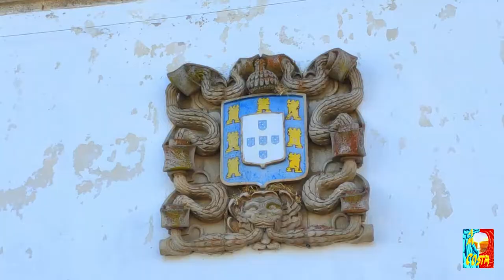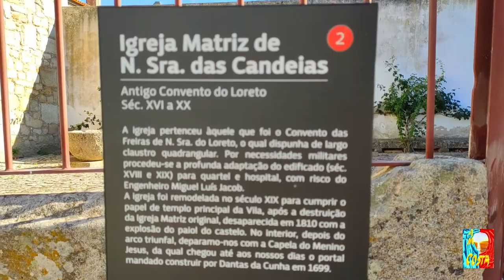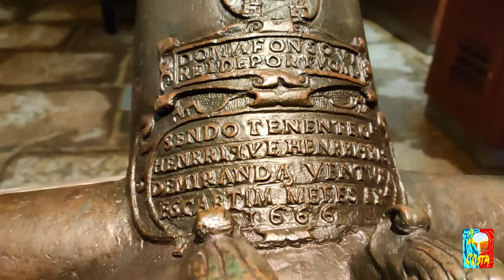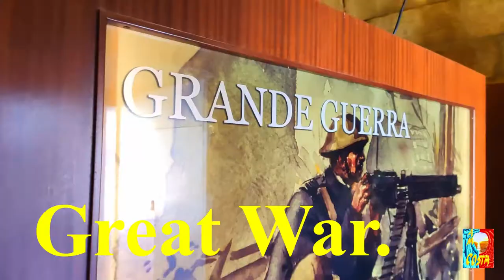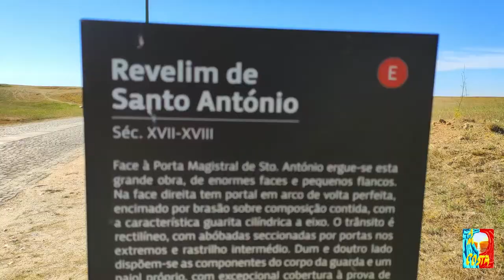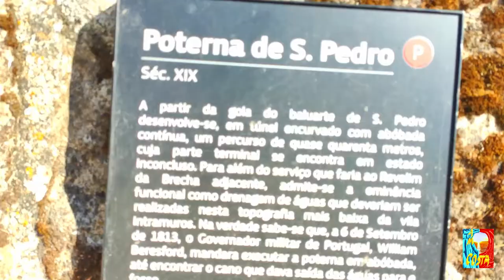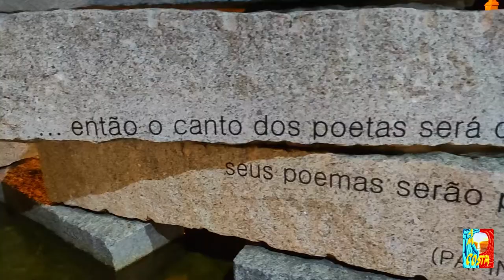🇵🇹 Almeida... Weapons Museum...Star fortified.. Aerial view .... Museu de Armas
Vila de Almeida A Portuguese village belonging to Guarda district, in Beira Alta province, Centro region and Beira Interior Norte sub-region .
ALMEIDA It is known for its fortress, with its twelve-pointed star shape, it is one of the most spectacular examples of European defensive systems in the 17th century.
      This remarkable fort was built in the 19th century. XVII-XVIII, around a medieval castle, in a very important place as a strategic defense point of the region
This municipality is believed to have been populated since the Paleolithic period, such as the vestiges found also as in other municipalities in this district were under Roman and Arab influence. It was conquered by D. Sancho I in 1190. D. Dinis assigned it a charter in 1296, which was to be confirmed by D. Manuel I.
      Land of great battles.
What is considered one of the toughest battles between the Portuguese army and Napoleon's troops. The confrontation took place in July 1810 and became known as the ‘Cerco de Almeida’.
    Inside the fortification, it is worth visiting the harmonious set of houses, and numerous religious and civil buildings spread over narrow streets that preserve the atmosphere of other times.
     The Almeida Historical-Military Museum is located in the old casemates, underground galleries dating from the 19th century. XVIII, which were built for the purpose of military defense and which consist of twenty rooms and corridors. Composed of (replicas and original pieces) arranged by the following themes: The Origins (from Neolithic to Roman), Middle Ages (from the Arab presence to the 15th / 16th century); Restoration Wars (17th century); Seven Years' War (18th century); Peninsular Wars and Liberal Struggles (19th century); World War I (20th century). Almeida village is part of the Portuguese Historical Village Network.

             Flight authorization No. AAN 89718/2020.

Vila de Almeida. Uma vila Portuguesa pertencente ao distrito da Guarda, na província da Beira Alta, região do Centro e sub-região da Beira Interior Norte.
ALMEIDA É conhecida pela sua fortaleza, com a sua forma de estrela de doze pontas, constitui um dos mais espectaculares exemplares europeus dos sistemas defensivos abaluartados do século XVII.
      Esta notável praça-forte foi edificada nos sécs. XVII-XVIII, em redor de um castelo medieval, num local importantíssimo como ponto de defesa estratégico da região
Crê-se que este concelho seja povoado desde o paleolítico, tal os vestígios encontrados também como noutros concelhos deste distrito esteve sob influência romana e árabe. Foi conquistada por D. Sancho I em 1190. D. Dinis atribuiu-lhe foral em 1296, que viria a ser confirmado por D. Manuel I.
      Terra de grande batalhas.
Aquela que é considerada uma das batalhas mais duras entre o exército Português e as tropas de Napoleão. O confronto sucedeu em Julho de 1810 e ficou conhecido como o ‘Cerco de Almeida’.
    No interior da fortificação, vale a pena visitar o conjunto harmonioso do casario, e numerosos edifícios religiosos e civis espalhados por ruas estreitas que conservam a atmosfera de outros tempos.
     O Museu Histórico-Militar de Almeida encontra-se nas antigas Casamatas, galerias subterrâneas datadas do séc. XVIII, que foram construídas para efeitos de defesa militar e que são compostas por vinte salas e corredores. Compostos por (réplicas e peças originais) disposto pelos seguintes temas: As Origens (do Neolítico ao Romano), Idade Média (da presença árabe ao século XV/XVI); Guerras da Restauração (século XVII); Guerra dos Sete Anos (século XVIII); Guerras Peninsulares e Lutas Liberais (século XIX); I Guerra Mundial (século XX). A vila de Almeida faz parte da Rede das Aldeias Históricas de Portugal.

         Autorização de voo Nº AAN 89718/2020.